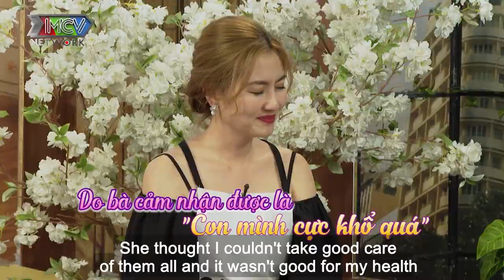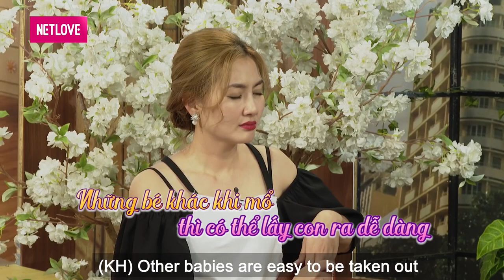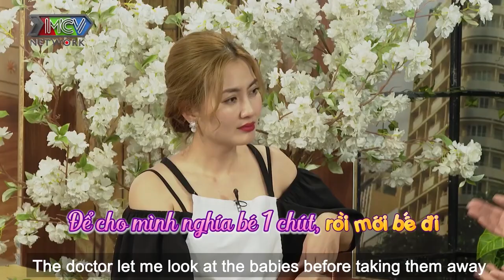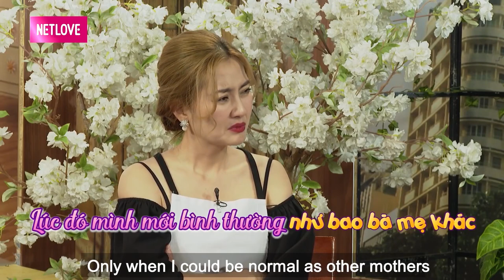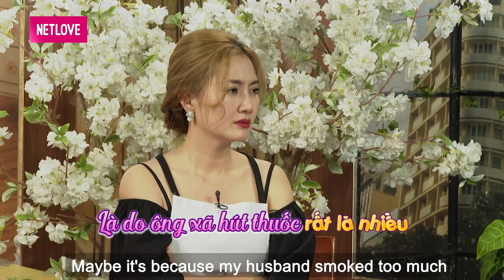Mẹ bỉm sữa 3 con HẾT MUỐN ĐẺ năn nỉ chồng ĐI TRIỆT SẢN khiến mồ hôi nhễ nhại TUNG CỬA BỎ CHẠY